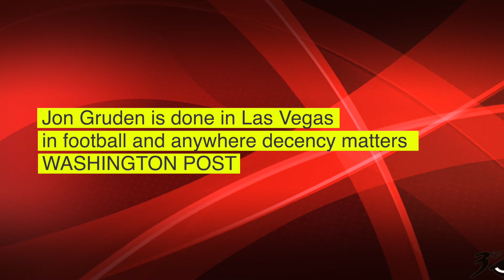3rd Eye Sports: The Wreck of John Gruden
John Gruden in hell and hot water!